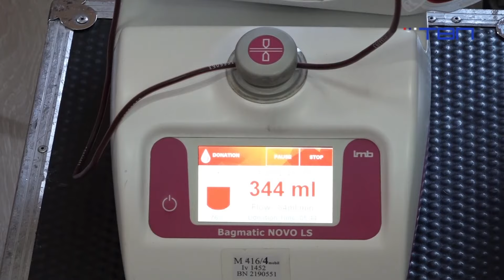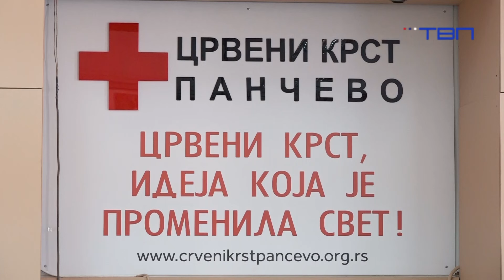Milica Todorović, gošća "Jutarnjeg programa" - 20240702 - TVP